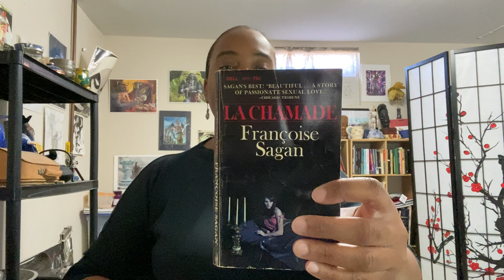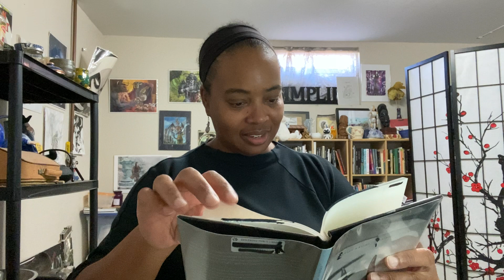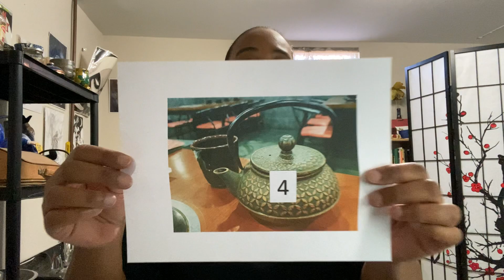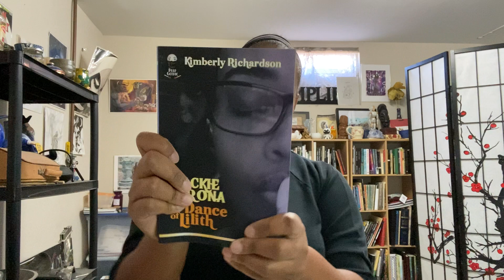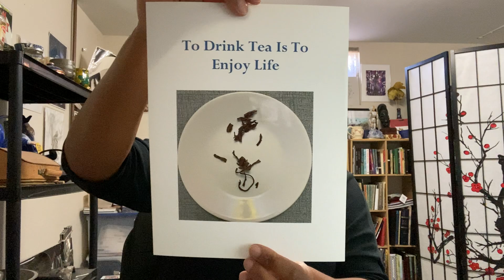Viridian Tea House - Francoise Sagan (1935-2004), Charles Wright, & Marcel Proust (1871-1922)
Hello and welcome to another video from Viridian Tea House! I'll be reviewing books by Francoise Sagan (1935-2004) and Charles Wright, plus talking about my NEW Jackie Verona book! Our tea today is Monsieur Proust's Herbal Tisane by Viridian Tea Company.